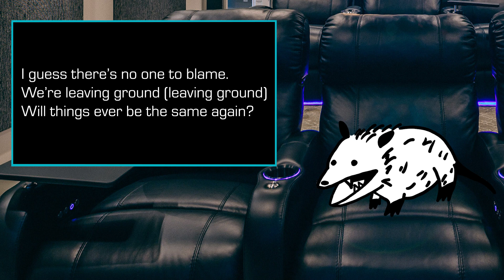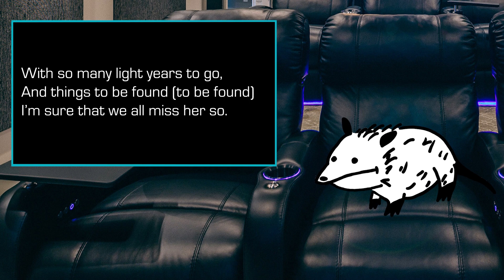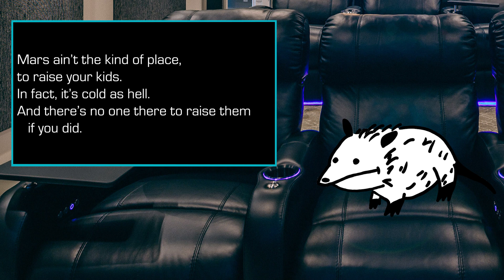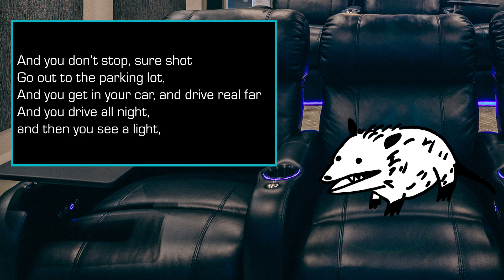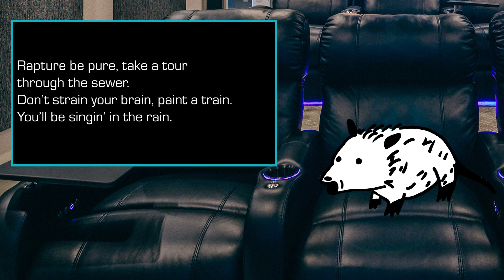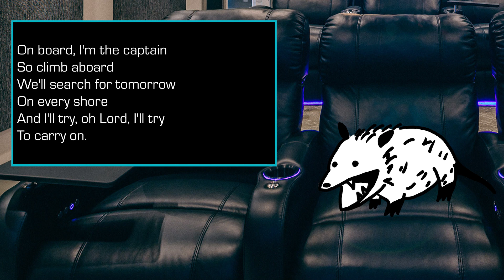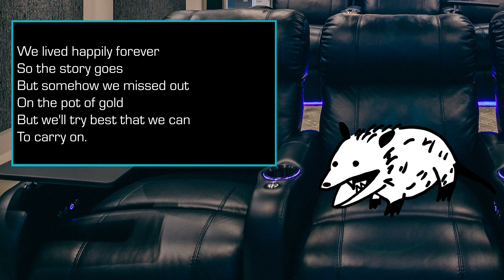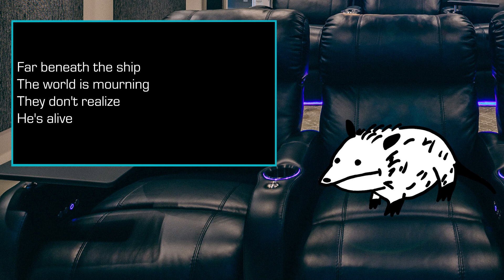Top 10 Science Fiction Themed Rock Songs!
Join Possum Rob as he does the Casey Kasem thing and takes you thorough the top ten science fiction themed rock songs! From 80s hair metal to seventies prog rock, science fiction has inspired some great songs. And also some not great songs. Let's take a look!

Some accompanying stills generated by AI image generator DALL-E. Check 'em out at:

00:00 - Intro
01:14 - Main Titles
01:43 - Europe - Final Countdown
04:51 - Styx - Mr. Roboto
07:34 - Elton John - Rocket Man
10:11 - Blondie - Rapture
14:45 - Emerson, Lake, and Palmer - Karn Evil 9
17:53 - Styx - Come Sail Away
20:43 - Rush - 2112
23:23 - Black Sabbath - Iron Man
25:12 - Peter Schilling - Major Tom (Coming Home)
27:34 - David Bowie - Space Oddity/Starman
32:36 - Honorable Mentions
35:08 - Outro